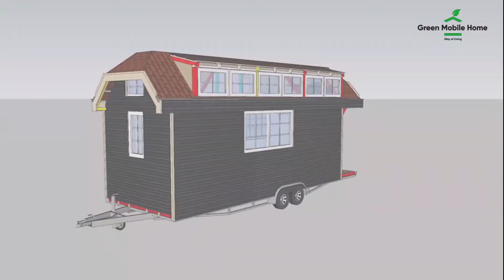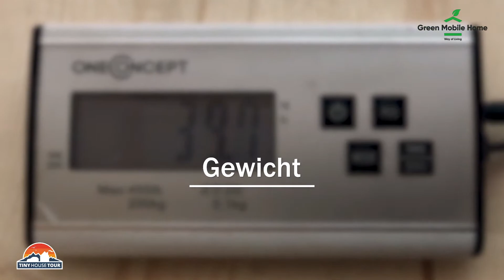Tiny House FAQs - Bobby Green stellt Fragen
Bobby Green nimmt euch auf eine Tour durch die Tiny House Welt mit und beantwortet euch zusammen mit Tiny House Tour die 10 meist gestellten Fragen zum Thema Tiny House on Wheels. Tiny House Tour hilft unseren Bobby Green dabei euch alle wichtigen Fragen zum Thema Tiny House zu beantworten. Ein großen Dank geht an Marco & Jenny von Tiny House Tour mit Ihren tollen Erklärungen zu den 10 gestellten Fragen von unserem Bobby Green. Ihr könnt gerne Ihre Webseite besuchen
Falls Ihr immer noch offene Fragen habt zu der Bauweise oder rechtliche Grundlagen im Baurecht, könnt Ihr das Green Mobile Home Team jederzeit unter kontaktieren.